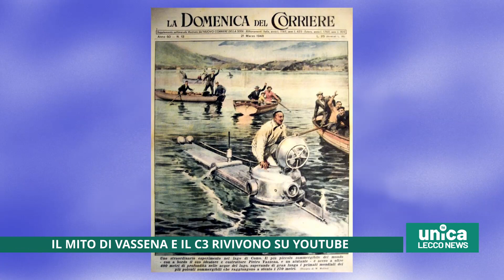Il mito di Vassena e il C3 rivivono su Youtube